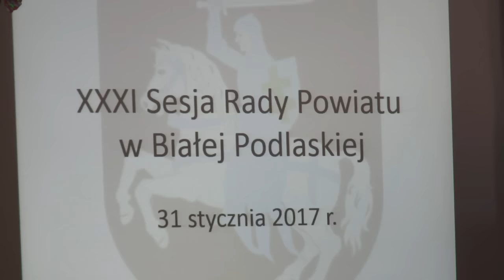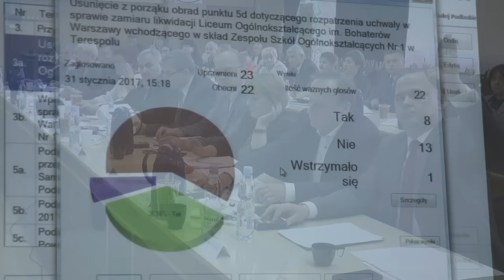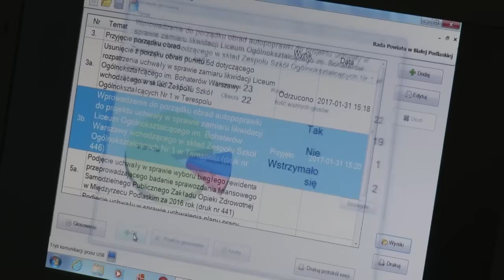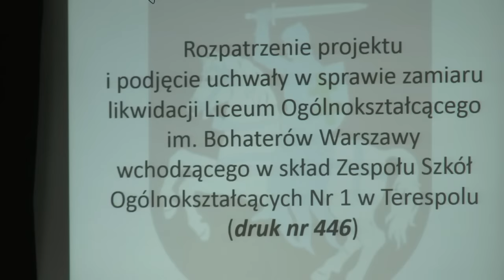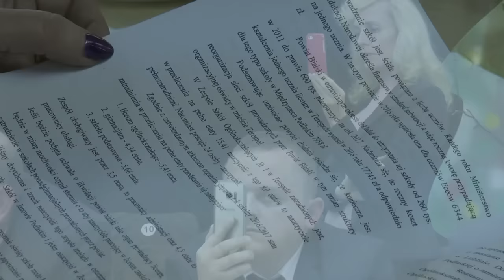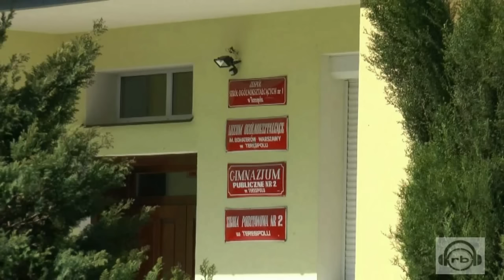Burzliwa XXXI Sesja Rady Powiatu Bialskiego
31 stycznia odbyła się XXXI Sesja Rady Powiatu Bialskiego. Wśród wielu tematów największe kontrowersje wzbudziła uchwała zamiaru likwidacji LO w Terespolu. Radni próbowali wytłumaczyć przybyłym na sesję nauczycielom i rodzicom, że to ciężka decyzja dla nich ale podyktowana rozsądkiem, ponieważ do terespolskiego LO w roku roku 2016/2017 do pierwszej klasy zgłosiła się tylko JEDNA więc wówczas gdy w kwietniu odejdą klasy trzecie to starostwo będzie prowadziło liceum dla jednego ucznia...Jeśli jednak na rok szkolny 2017/2018 zostanie uzbierana klasa pierwsza liceum nie zostanie zlikwidowane. Także wtorkowa uchwała jest sygnałem ostrzegawczym dla liceum aby wziąć się do ciężkiej pracy.